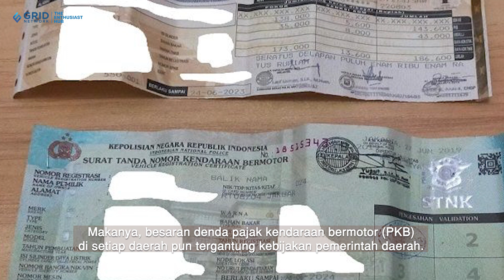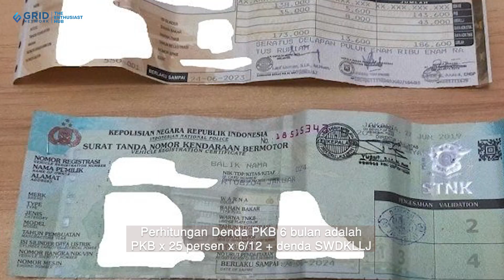Cara Hitung Denda Pajak Kendaraan yang Bisa Bikin Pajak Motor Mahal!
Penting banget, begini cara hitung denda pajak kendaraan yang bisa membuat pajak motor jadi mahal, segera bayar jangan sampai telat.

Video Editor: Gridnetwork/Ferdinald Teguh Aditya